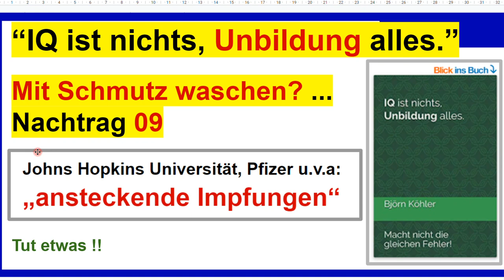Mit Schmutz waschen? Das geht nicht. Nachtrag 09 zum Buch "IQ ist nichts, Unbildung alles"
+++ Meinungsfreiheit im MaPhy-Forum +++ Bitte, helfen Sie uns Endlich wieder (Sapere aude!). Es ist weit über "5 NACH 12"!! Hier der Link zum ganzen Artikel

Björn Köhler